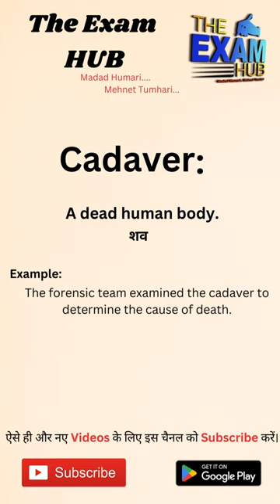Cadaver meaning in Hindi | Cadaver ka matlab kya hota hai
Cadaver meaning, Cadaver meaning in hindi, Cadaver meaning with example, vocab